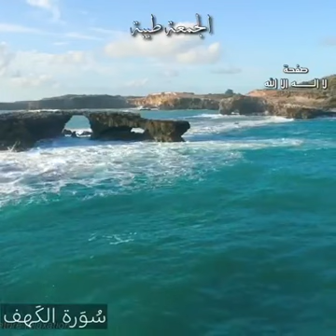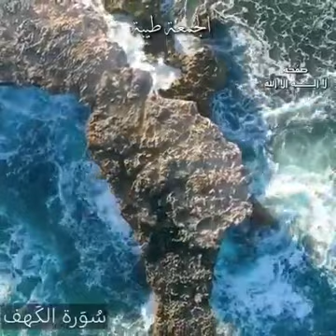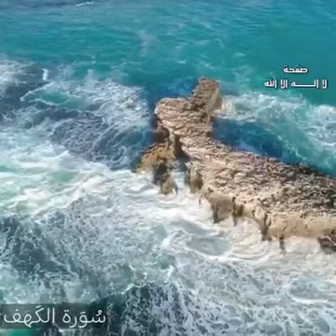The most beautiful Quran recitation /emotional voice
اجمل صوت